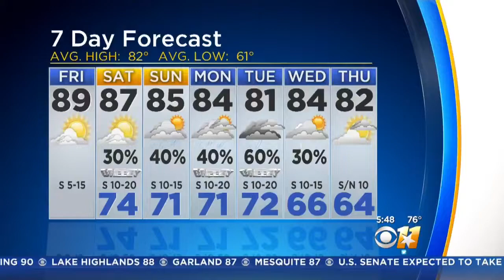CBS 11 Pep Rally: Diamond Hill-Jarvis Architecture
The Diamond Hill-Jarvis architecture program learns skills for the future and shows off a house they built.